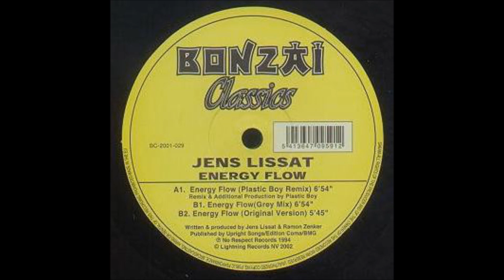Jens Lissat - Energy Flow (Plastic Boy Remix)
Jens Lissat, Remix By Mike Dierickx.
Bonzai Classics